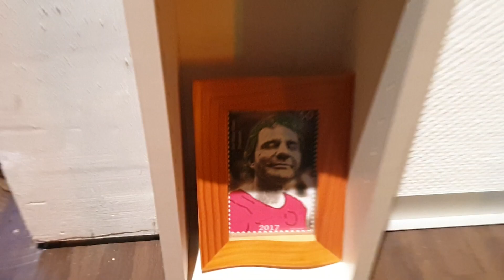Seydou Kienou in der 1000 Markenbude Recklinghausen